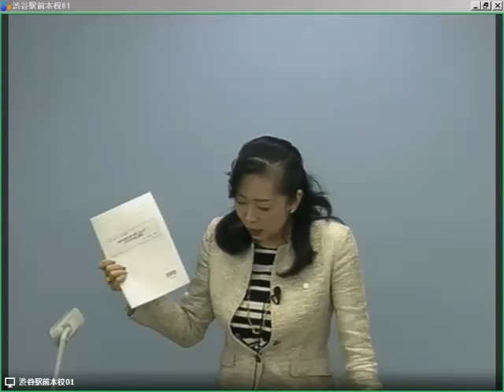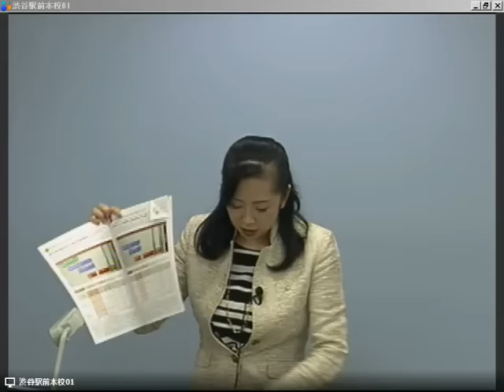初級知識を最大限に活かす。2年目合格必勝法